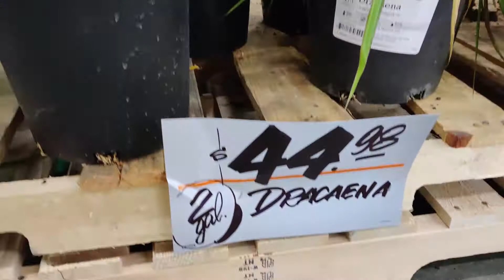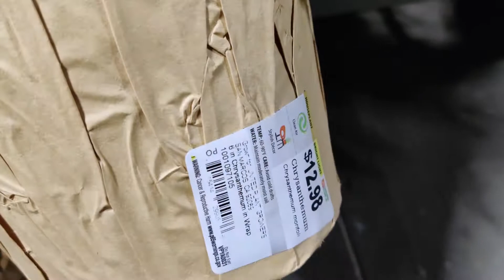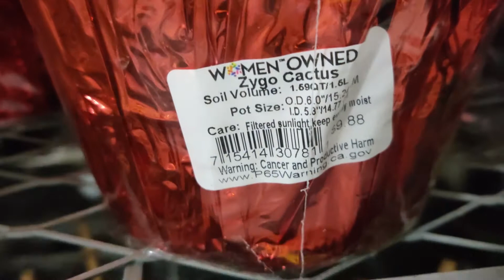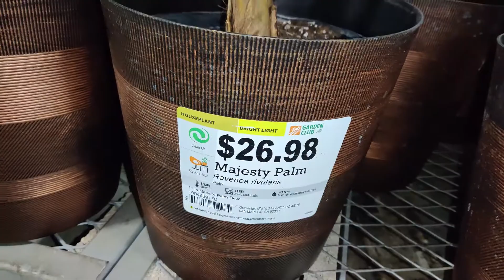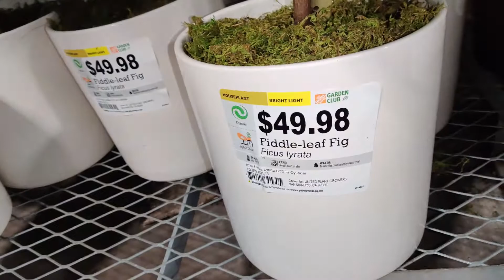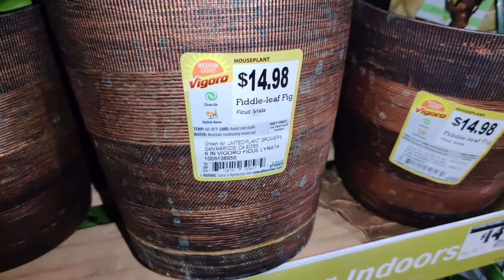Late December 2021 Tropical Plants at Home Depot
Let's go tropical plant shopping on this brisk December morning to see what Home Depot has available.  There are so many healthy plants, and a new selection at this time of year.  Allow me to highlight a few memorable plants.  There are some gorgeous anthuriums in red, white with green details, pink, and I spotted a purplish colored variety.  They were in great shape and at a reasonable price.  The smaller plants were just $4.95.  There were some beautiful chrysanthemums, numerous hoyas, ric rac succulents, and philodendron Birkens.  There were red and pink Christmas cacti in excellent shape.  There were many amaryllis bulbs still available.  Check out the video for what other plants there were at Home Depot this late December season.  Plants would make a great gift for yourself, as well as others.